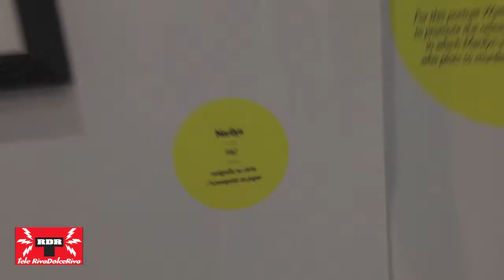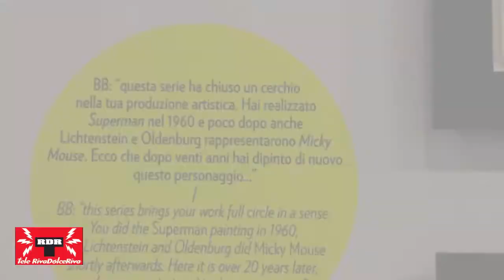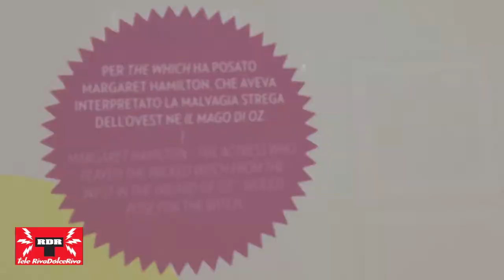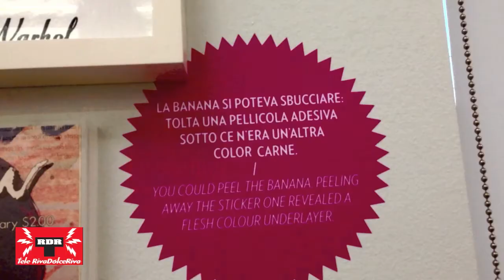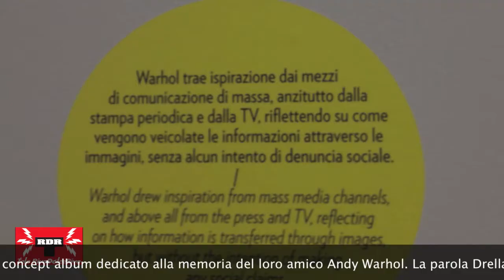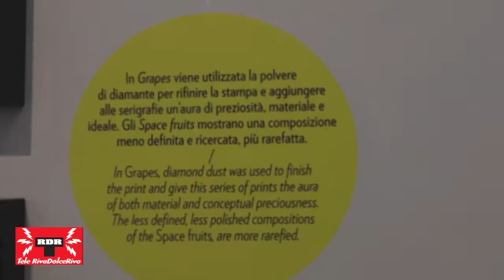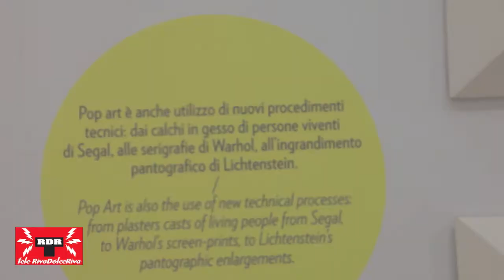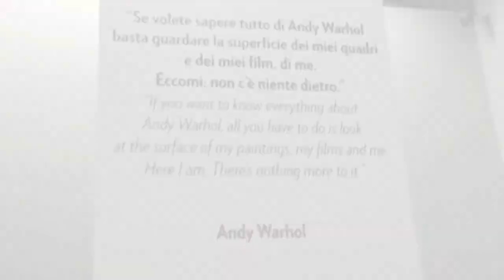TELE RDR 436 - ANDY WARHOL'S STURDUST - LA MOSTRA AL MUSEO DEL 900 A MILANO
gita alla mostra Andy Warhol's Stardust. Stampe dalla collezione Bank of America Merrill Lynch al museo del 900 a milano - La polvere di stelle evocata dal titolo non è solo la polvere di diamante utilizzata in molte stampe, ma è la capacità di Warhol di creare icone scintillanti e immortali. Attraverso un percorso espositivo cronologico che inizia con le serigrafie degli anni settanta e si conclude con quelle create nel corso degli anni ottanta, la mostra è un'occasione per tornare su alcune delle tappe salienti della produzione artistica di Warhol.
A partire dalle celebri serie di stampe tra la fine degli anni sessanta e i primi anni settanta come Campbell's Soup, Flowers, Sunset, fino a Grapes, Space fruits, il percorso mette in luce la produzione seriale di stampe realizzate in gran parte dagli assistenti della Factory e nate per essere vendute, ma che Warhol rifiniva e ritoccava con spasmodica attenzione. "La mia filosofia è: fare un quadro al giorno" affermava Warhol, e così è stato dall'inizio degli anni settanta e per tutti gli anni ottanta, quando ritrova vigore la sua produzione pittorica, orientata soprattutto alla ritrattistica.
Da Muhammad Alì, a Marilyn Monroe, alle copertine di "Interview" "i suoi ritratti non sono documenti del presente quanto icone in attesa di futuro", come ha scritto David Bourdon nel 1975.
I volti e i nomi che Warhol rappresenta, esposti in mostra, non appartengono solo a persone: nel ventaglio dei suoi soggetti compaiono anche personaggi mitici - Myths -, eroi dei fumetti e dei cartoni animati per i quali la tecnica, il formato, il taglio dell'immagine e la tavolozza sono i medesimi utilizzati per le persone reali. Il metodo è lo stesso: una visione orizzontale che non percepisce differenze di trattamento, ad esempio, tra i pensatori e protagonisti della cultura del XX secolo -- tra cui
Freud, Einstein, Gertrude Stein --, le drag queen della New York più mondana, Babbo Natale e Superman. L'approccio di Warhol uniforma e ridistribuisce i pesi, perchè fermarsi alla superficie rende tutti sufficientemente attraenti e, soprattutto, importanti allo stesso modo.